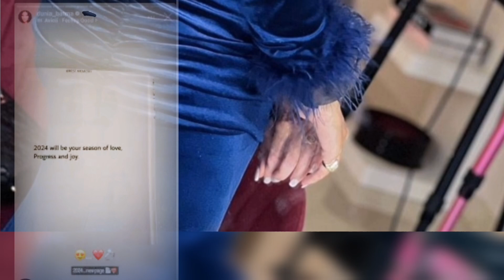دنيا بطمة تثير الجدل حول دخولها القفص الذهبي💞مرة اخرى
الفنانة المغربية دنيا بطمة تثير الجدل حول دخولها القفص الذهبي مرة اخرى